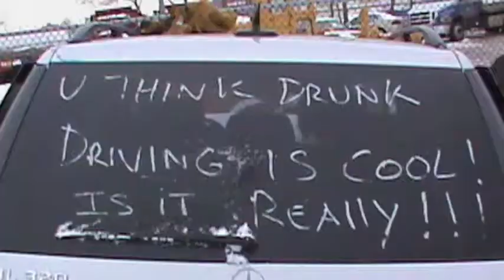Prom Night Gone Wrong Marian Catholic HS.m4v